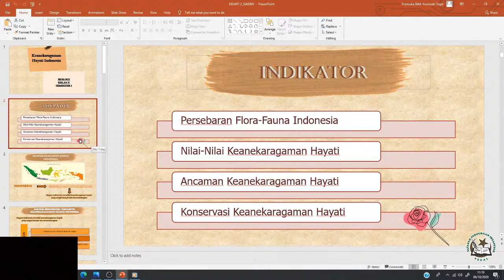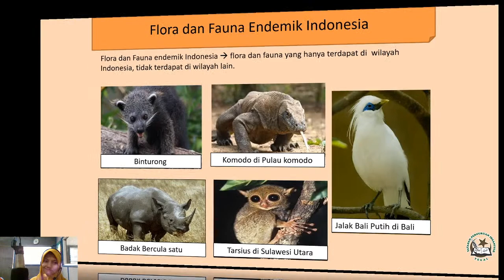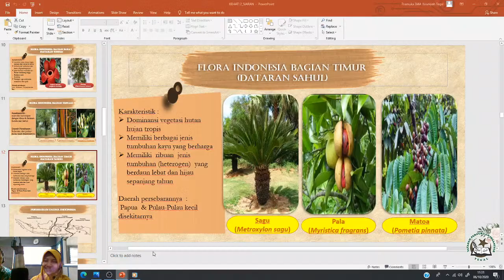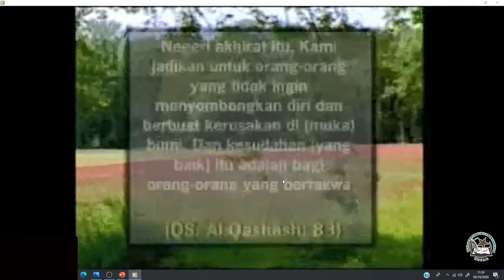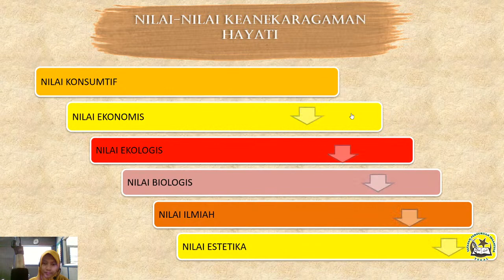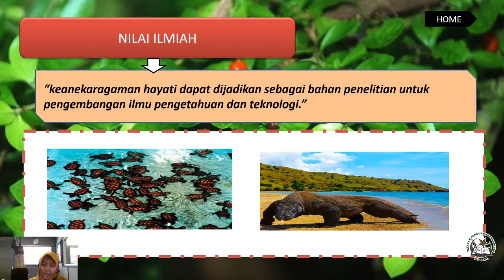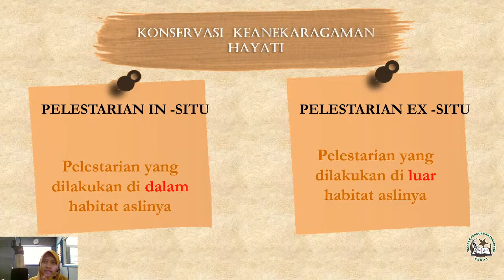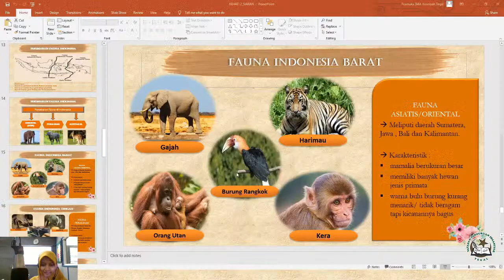TV EDUKASI: Biologi, Persebaran Flora Fauna Indonesia, Oleh Maulidya Rizqa F, S.Pd